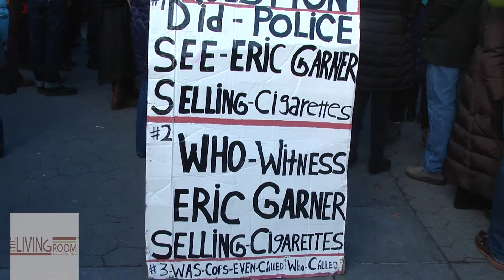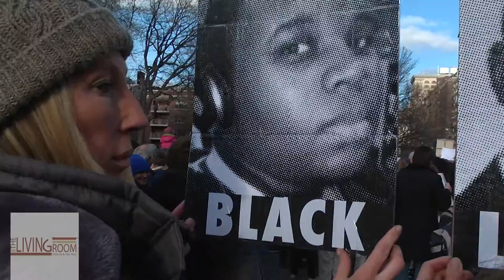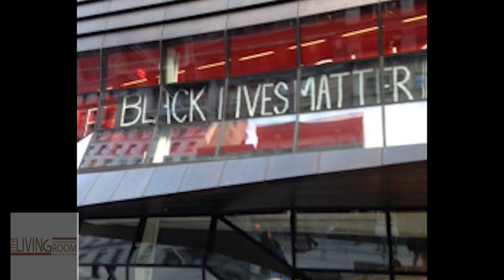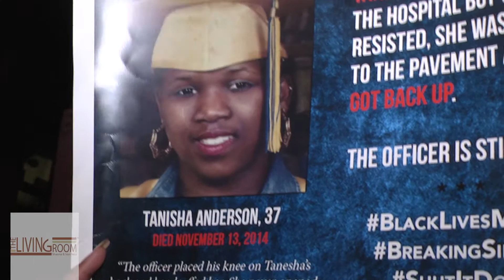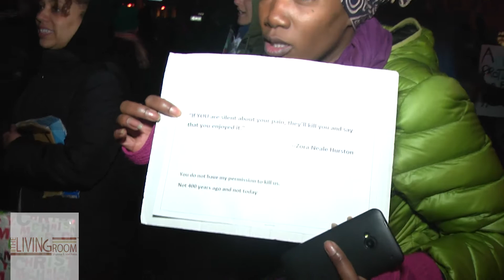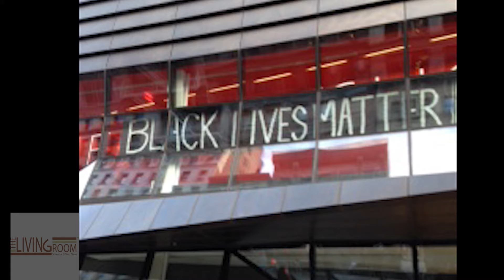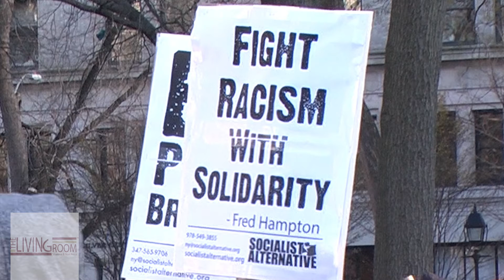The Living Room Talk Show-Special Episode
On Saturday, December 13, 2014, Shanna B. Van Ness got off the couch to attend the Day of Anger Millions March in NYC.  Watch and listen to the perspectives on why they were inspired to march.